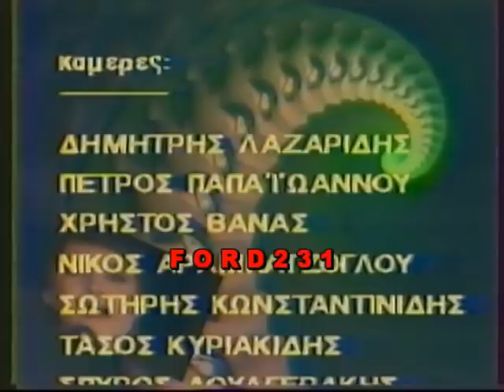ΜΟΥΣΙΚΟ ΚΑΛΕΙΔΟΣΚΟΠΙΟ ΕΡΤ2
Απόσπασμα από την Εορταστική Πασχαλιάτικη εκπομπή ((Μουσικό Καλειδοσκόπιο)).
Παρουσίαση Κώστας Σγόντζος και Ιφιγένεια Τσαντίλη.
Μεταδόθηκε το 1987 στην ΕΡΤ2.